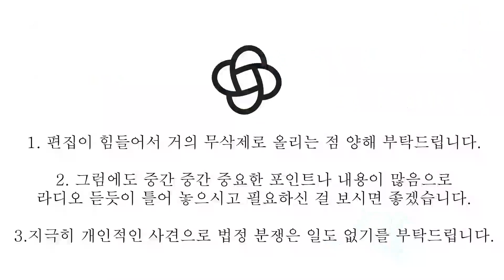[가죽공예 Leathercraft Luxury Bag Making] T Pattern Bag by SH (4) /T패턴 백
[가죽공예 가방만들기] 데일리 백 (4)

수강생분께서 만드시는 과정을 선 보입니다.
과정 과정의 장면과 영상들은 편하게 감상해 주세요.
특히 어떤 보강재를 어떤 부분까지 사용하는지 등의 자신만의 알고 싶은 부분을 정해서
어떻게 결과물이 나오는지를 추적하시면서 보시면 더욱 유익하겠습니다.

그리고 귀한 손과 손목을 내어주신 수강분께 감사드립니다.

이번에는 가방에서 제일 많이 사용되는 T패턴 백에 대해서 알아 보겠습니다.
기본 T패턴과 기울기와 각도를 조절한 응용백까지 알아 보겠습니다.

exterior: korean caw skin leather
interior: korean fabric
stiffener: none
hardware: ykk zipper set
stitching: sewing machine stitching
thread: guterman mara 30
finish: fenice edge coat
tools: juki 245

T Pattern, Pattern,Bag,leathercraft, leathercraft for beginners, leathercraft academy, leathercraft tutorial, leathercraft pattern,
바엘레더스쿨, 데일리백,T패턴백, 명품가방,패턴,공부